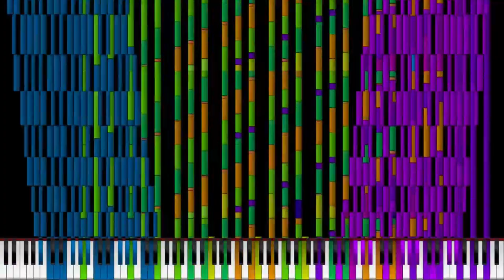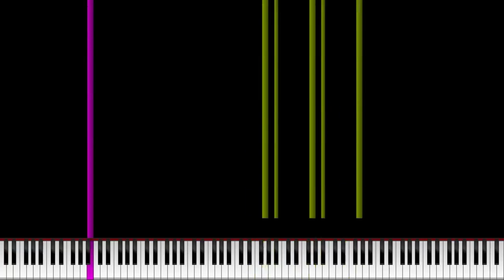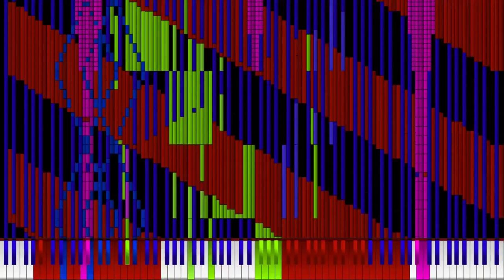[Black MIDI] The Anti-Chlorobenzene ~ 106.33 Million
Made by: Thinker AI, TDP27, Orangepaprika 67, PianoDude8918, Declan Grimshaw, LucasMIDI, Supermines

Used Program: UMP, FFmpeg, Clipchamp, KMC
Used Soundfont: Keppy Steinway Piano
Used Synth: Keppy's MIDI Converter (1,000 Voices)

CREDITS